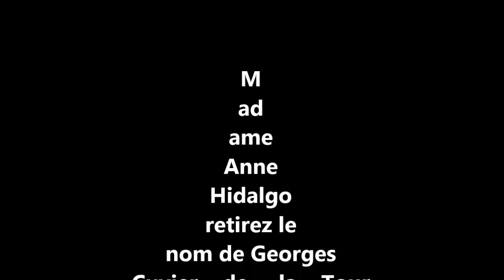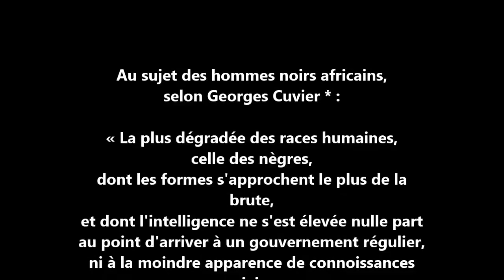Pétition pour retirer le nom du savant Georges Cuvier de la Tour Eiffel pour cause de thèse raciste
Pétition pour retirer le nom de Georges Cuvier de la Tour Eiffel pour cause de thèse raciste envers les peuples noirs d'Afrique à l'attention de Anne Hidalgo, Maire de Paris

Extrait du livre de Georges Cuvier montrant son racisme vis-à-vis des populations humaines noires d'Afrique :

Lieu : Lille
Date de la première publication : 21 mars, 2018
Date de la seconde publication : 25 juin, 2020

Post scriptum :
Dans le cadre du mouvement mondial de résolution des conflits raciaux en 2020, M. Bourquin représente cette pétition importante le jour de la réouverture de la Tour Eiffel à Paris aux visiteurs après le confinement lors de la première vague de l'épidémie de covid-19 en France. Tout autre projet légal de pétition, manifestation etc concernant le problème grave posé par l'hommage rendu à Georges Cuvier est bienvenu !
Merci à tous ceux qui soutiennent ces actions !
M. Bourquin précise enfin qu'il a été élève au lycée Georges Cuvier de Montbéliard au début des années 1980 et qu'il déplore avoir été informé beaucoup plus tard du racisme de ce savant français !